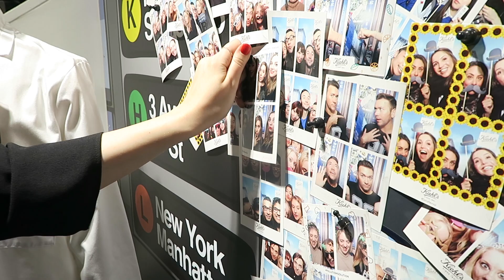Get Ready With Us! London Meet Up | Hello October x I Covet Thee | HOLLYJOLLYCOLLABMAS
This month I hosted a meet up in the Kiehl's store on regents street with Alix from I Covet Thee - keep watching for details on what we wore!

SNAPS: hellooctober

SNAPS: icovetthee

WHAT WE WORE:

MY FACE: YSL Foundation, Esteé Lauder Brush On Glow BB Highlighter, Nars Audacious Mascara, Tom Ford Eye Defining Pen, Lorac Pro Contour Palette, Bobbi Brown Brow Kit, Illamasqua Glitter (Autumn collection I think...), Morphe 35T Palette, Becca Holiday Glow Palette, Tom Ford Spanish Pink Lipstick

MY OUTFIT:
Sequin Crop Jumper
Wet Look Leggings
Rose Gold Stilettos
Clutch Bag: Zara

ALIX'S FACE: Chantecaille Just Skin Tinted Moisturiser (shade Bliss), Rimmel Match Perfect Concealer, Hourglass Ambient Lighting Edit, Bobbi Brown Brow Kit (shade Light), Soap & Glory Archery Brow Pencil (shade Hot Chocolate), Stila In The Light Palette, Topshop Magic Liner, L'Oreal Telescopic Mascara, Hourglass Opaque Rouge Lip Liner  in Raven

ALIX'S OUTFIT:
TOP:
Coated Jeans:
Boots: Topshop (Old)

- F.A.Q -

FILMING & PHOTOGRAPHY: Canon 600D for filming and blog photos. 40mm lens used. Canon EOSM used for vlogging and lifestyle blog photos. One studio light used.